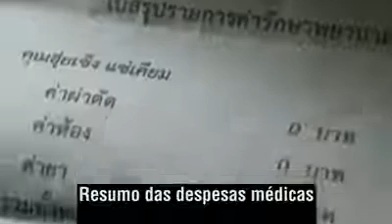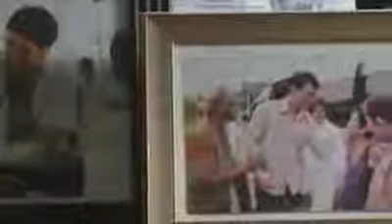Lição de vida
Plantando o fruto da bondade, logo colhe a gratidão em forma de cura!